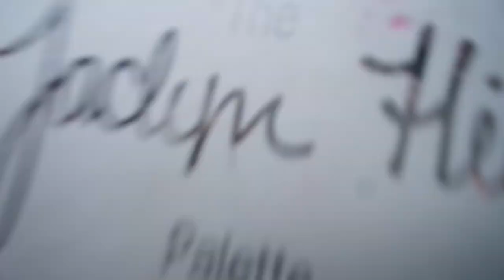SPICY NOODLE CHALLENGE + MAKEUP PALETTE GIVEAWAY MECHANICS (SUPER SPICY, I CRIED) | Jai Maramara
Look our faces while eating these spiciest noodle! I even cried! Watch our CHRISTMAS INTRO AS WELL! Keep watching for you to have any idea about the giveaway, enjoy and have fun! Advance Merry Christmas, HoneyBees!